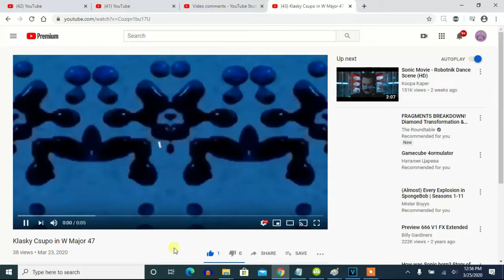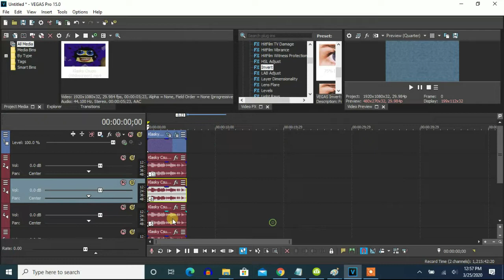How To Make W-Major 47 On Vegas Pro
Let's make an effect called X-Major 714.

Effect by Michael Hauger 2020 Studios.